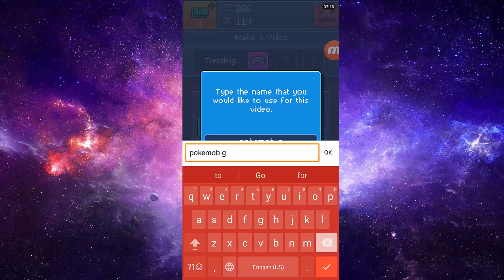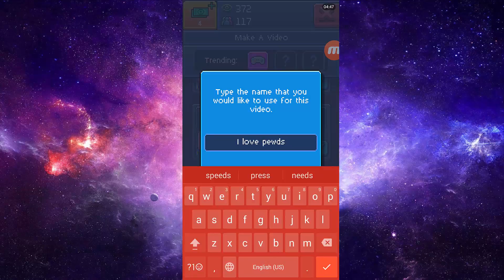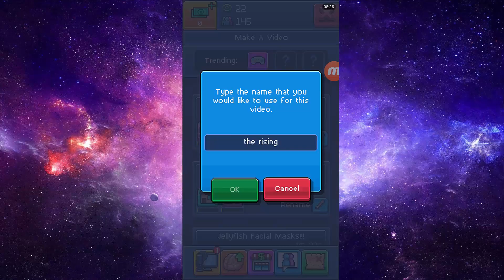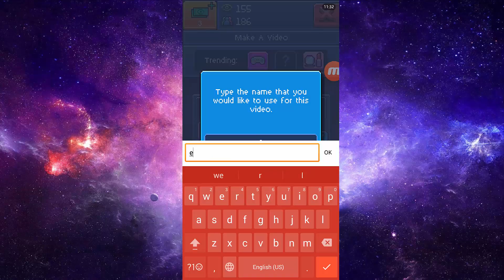The SPONSOR EAGLE HYPE